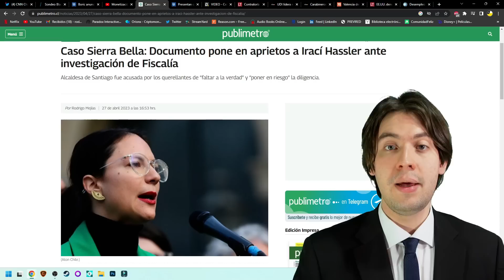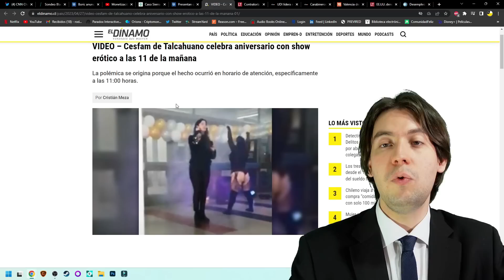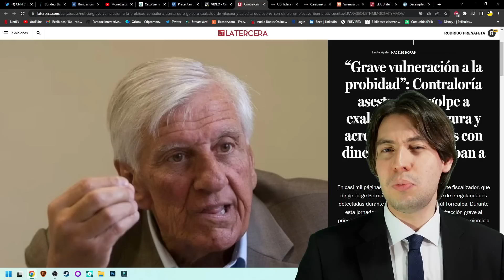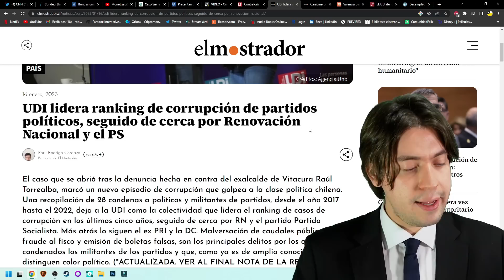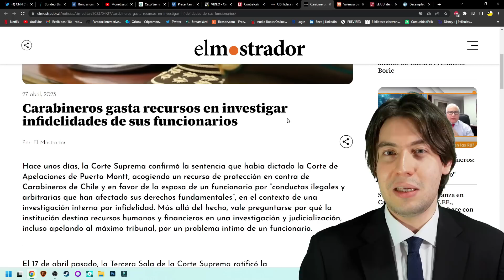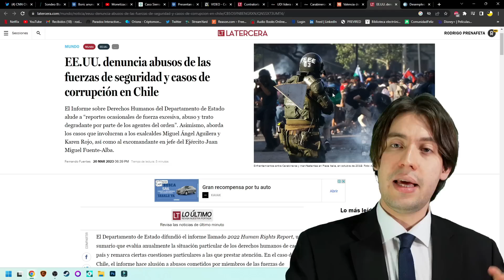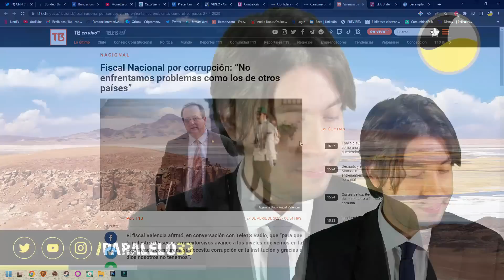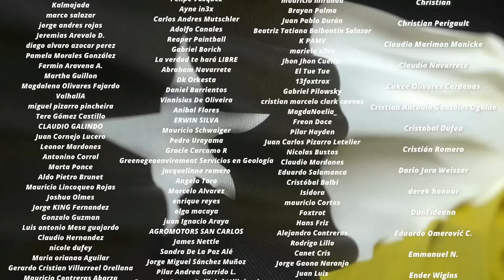¡Va a CAER! EQUIPO de BORIC sufre HUMILLANTE ESCÁNDALO y ABUSO de IRACÍ HASSLER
Tiempos:

0:00 Introducción
0:46 Problemas en el gobierno
4:44 Corrupción en la derecha
9:03 La complicidad de la "justicia"
10:11 Crece el desempleo
11:12 Conclusión
12:05 Agradecimiento a suscriptores